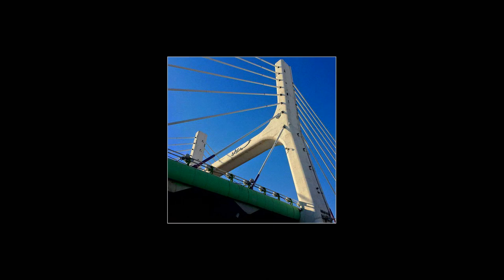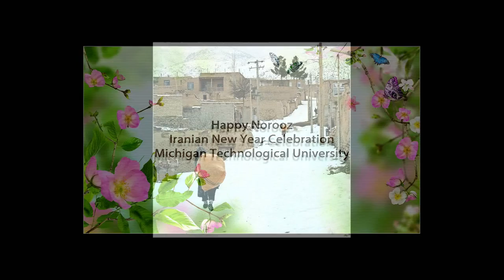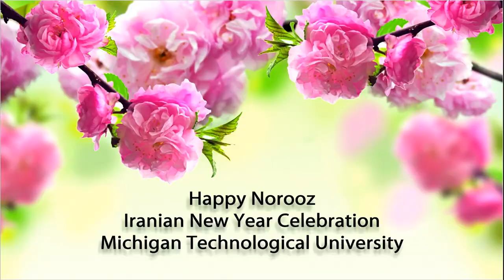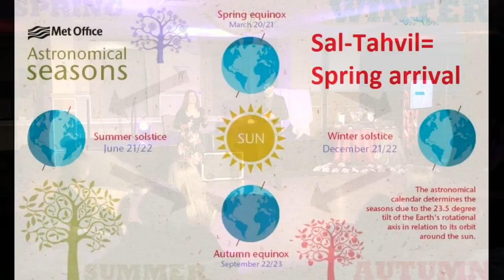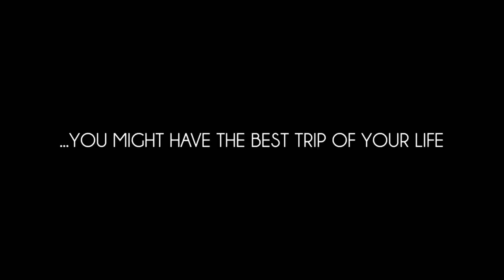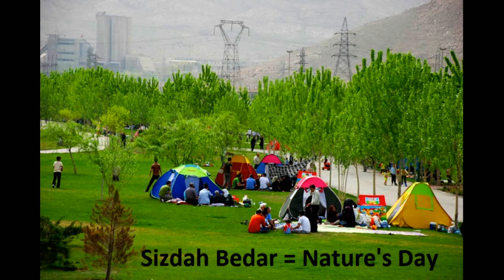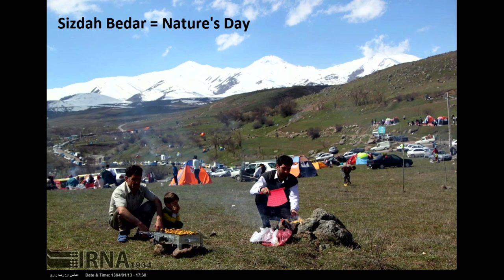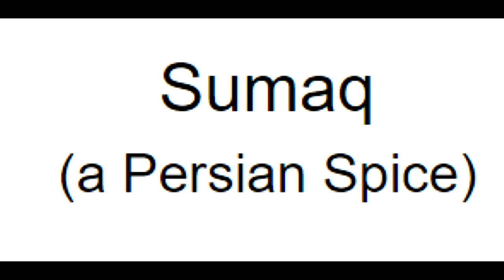Norooz Celebration 2017 (Michigan Tech)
The Iranian Community at Michigan Tech will celebrate Norooz and Iranian New Year. Norooz is the ancient Persian holiday to celebrate the new year at the start of spring.